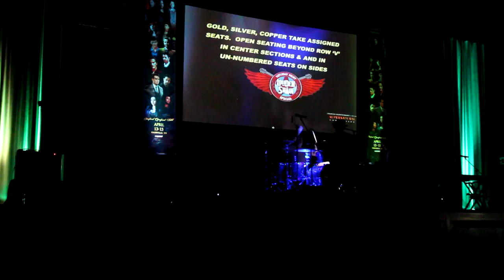Saturday Night Special SPNNashcon18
In the description I will add the exact times songs start at, what they are, and who is involved.
0:30- 3:31 Present Time (Rob Benedict, Billy Moran, Michael Borja, Stephen Norton, & Adam Malin)
3:54- 9:07 This Is How (Rob Benedict, Billy Moran, Michael Borja, Stephen Norton, & Adam Malin)
10:00- 13:54 Juliet ((SG-Chris Schmelke) Rob Benedict, Billy Moran, Michael Borja, Stephen Norton, & Adam Malin)
14:34- 19:02 How Sweet It Is-Marvin Gaye ((SG-Mark Pellegrino) Rob Benedict, Billy Moran, Michael Borja, Stephen Norton, & Adam Malin)
20:50- 24:31 Big One (Rob Benedict, Billy Moran, Michael Borja, Stephen Norton, & Adam Malin)
24:47- 28:40 #1 Crush- Garbage ((SG-Ruth Connell) (Rob Benedict, Billy Moran, Michael Borja, & Stephen Norton)
30:14- 35:56 Worlds Collide (Rob Benedict, Billy Moran, Michael Borja, Stephen Norton, & Adam Malin)
            *36:05 Adam Fergus runs out and announces next guest
36:56- 40:21 Dirty Deeds Done Dirt Cheap- AC/DC ((SG- Kim Rhodes) Rob Benedict, Billy Moran, Michael Borja, Stephen Norton, & Adam Malin)
            *40:32 Richard Speight Jr. walks out before being introduced
41:44- 45:52 Leg Up (Rob Benedict, Richard Speight Jr., Billy Moran, Michael Borja, Stephen Norton, & Adam Malin)
46:27- 52:45 Proud Mary- Tiny Tuner ((SG-Lisa Berry) Rob Benedict, Richard Speight Jr., Billy Moran, Michael Borja, Stephen Norton, & Adam Malin)
53:41- 57:25 Wrecking Ball-Eric Church ((SG-Jensen Ackles) Rob Benedict, Richard Speight Jr., Billy Moran, Michael Borja, Stephen Norton, & Adam Malin)
57:57- 1:02:52 Whipping Post- The Allman Brothers Band ((SG-Jensen Ackles) Rob Benedict, Richard Speight Jr., Billy Moran, Michael Borja, Stephen Norton, & Adam Malin)
1:03:10- 1:08:50 Hallelujah-Leonard Cohen ((SG-Jason Manns) Rob Benedict & Billy Moran)
1:09:25- 1:13:18 Slightest Thing-The Station Breaks ((SG-Jason Manns) Rob Benedict, Richard Speight Jr., Billy Moran, Michael Borja, Stephen Norton, & Adam Malin)
1:13:30- 1:18:51 Steve Earle- Copperhead Road ((SG-Richard Speight Jr.) Rob Benedict, Billy Moran, Michael Borja, Stephen Norton, & Adam Malin)
1:20:55- 1:24:30 She Waits (Rob Benedict, Billy Moran, Michael Borja, & Stephen Norton)
1:25:05- 1:30:17 Mamma’s Jam (Rob Benedict, Billy Moran, Michael Borja, & Stephen Norton) with Kim Rhodes, Lisa Berry, Ruth Connell, and Adam Fergus running around the room
1:32:35- 1:37:45 Amazing (Rob Benedict, Billy Moran, Michael Borja, & Stephen Norton)
1:37:50-1:44:55 Let Love Rule- Lenny Kravitz (Rob Benedict, Billy Moran, Michael Borja, Stephen Norton, & Adam Malin) plus Chris Schmelke, Adam Fergus, Jason Manns, Ruth Connell, Kim Rhodes, & Lisa Berry)

This is the entire SNS special from Nashville. My battery died in the middle of the last song, so I apologize for the small error. I thought Rob was on fire and really loved it. Especially all the candles people held up for Rob during she waits.